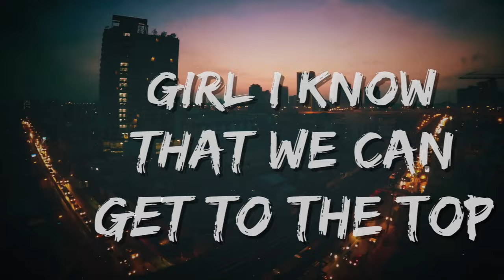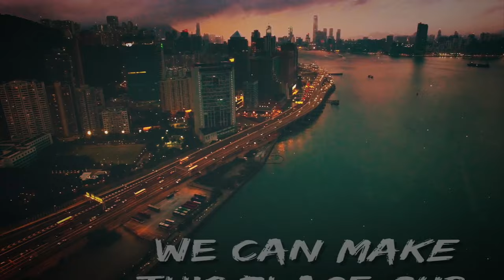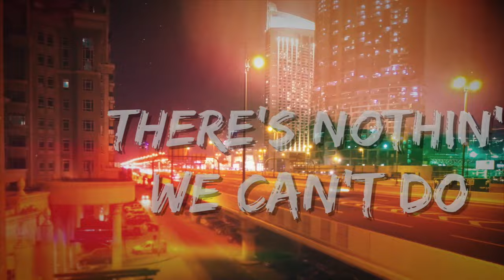Keenan Cahill Feat. Robbie Rosen - City (Lyric Video)